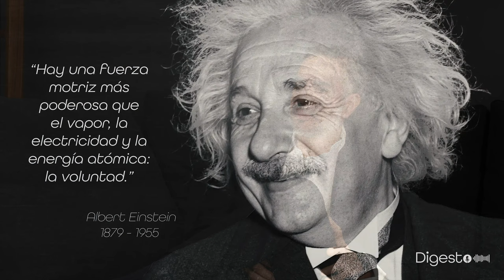Capítulo 2 - Juan Pablo Gómez Fierro, Juez de Distrito del CJF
Juan Pablo Gómez Fierro siempre tuvo claro que quería ser Juez. ¿Cuál fue el camino que tuvo que recorrer para cumplir su sueño? Te invitamos a conocer esta gran historia.